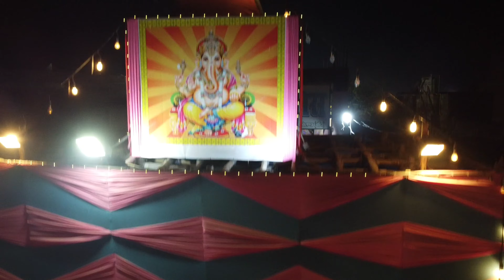Drone shoot by shani photography ♥️ll djimini2 Anjali Palace Bisanda😍🥰